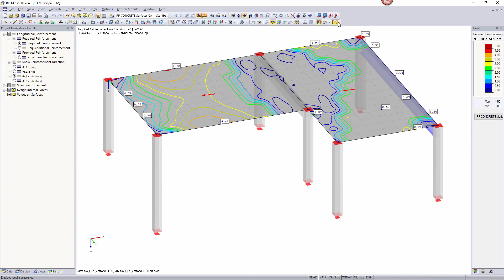[EN] [FR] FAQ 001103 | Est-il possible de définir librement les valeurs numériques des intervalle...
Question :
Est-il possible de définir librement les valeurs numériques des intervalles d'isolignes (par exemple, affichage des résultats des isolignes pour l'armature inférieure as1 par pas de 5,0 cm²/m) ?

Réponse :
Vous pouvez contrôler les intervalles des isolignes à l'aide du panneau.

Pour personnaliser les valeurs et l'échelle de couleurs, double-cliquez sur la plage de couleurs dans le panneau. Il est possible de déterminer directement les intervalles en spécifiant une valeur numérique. Vous pouvez également définir les valeurs extrêmes supérieure et inférieure pour couvrir la gamme de couleurs. Cliquez sur [Remplir] pour interpoler et remplir automatiquement les valeurs numériques des différentes valeurs intermédiaires de la gamme de couleurs.

Vous pouvez enregistrer l'échelle de valeurs définie par l'utilisateur en cliquant sur [Enregistrer] et en lui donnant un nom approprié.